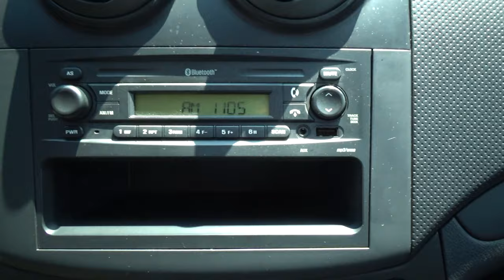Chevrolet / Aveo / 2018 - 21811